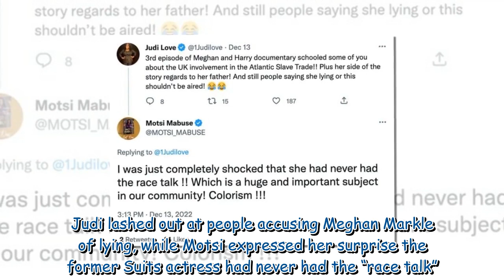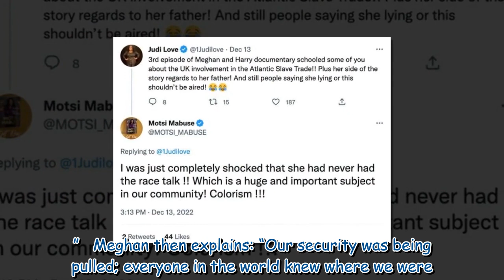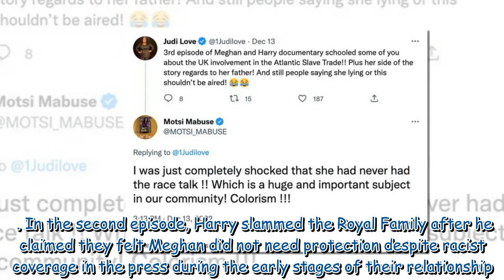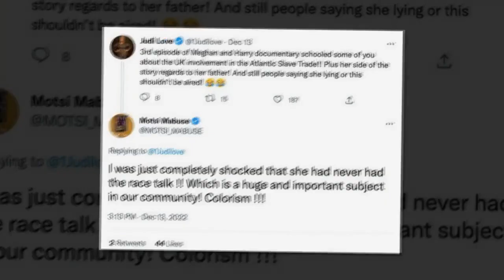Motsi Mabuse weighs in on race debate over Harry & Meghan doc